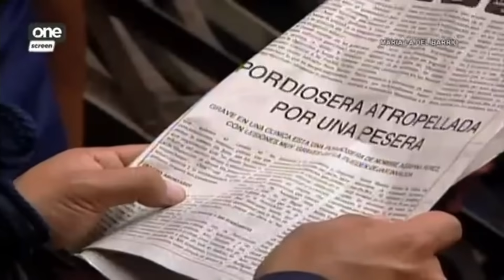Maria La Del Barrio 62.2 RAW